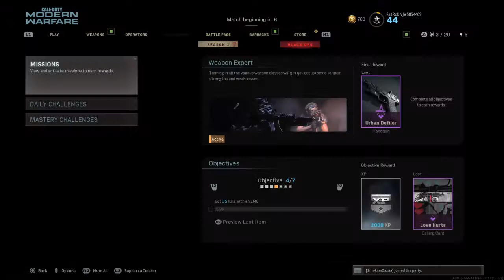Call of Duty®: Modern Warfare®_20210205213557